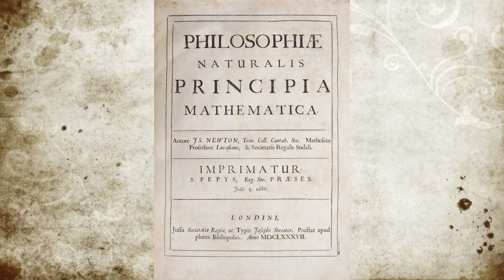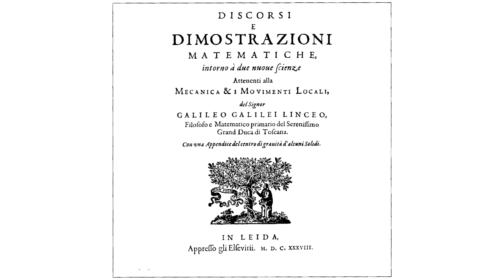Galileo Galilei - Greatest Inventors of All Time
Galileo Galilei was the “Father of Modern Science,” according to Einstein. His major achievement was improving the telescope and using it to make observations about the planets and stars, including supporting Copernicus’ revolutionary idea that the Earth revolved around the Sun. He also created an early version of the thermometer, invented an improved military compass, and did experimental physics work on the motions of bodies that was a precursor to the classical mechanics developed by Isaac Newton. Galileo’s other notable astronomical contributions were the discovery of Venus’ four moons, sunspots, and the discovery that the Milky Way was in fact a multitude of stars packed so densely that they appeared to be clouds when viewed with the naked eye. His writings and defense of his heliocentric view of the solar system brought him in direct conflict with the powerful Roman Catholic Church who accused him of heresy and sentenced him to house arrest, where he remained for the rest of his life. While there he completed his final, and perhaps finest, work, Two New Sciences, summarizing much of his career in physics over the preceding thirty years.